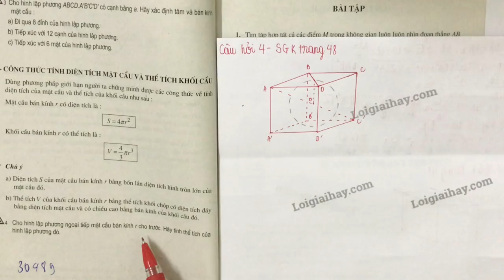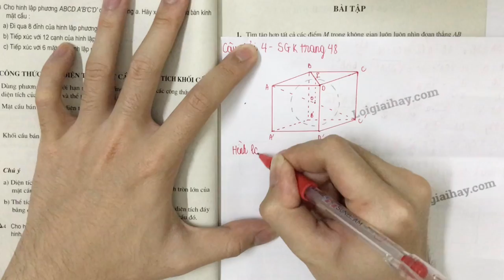Trả lời câu hỏi 4 trang 48 SGK Hình học 12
Trả lời câu hỏi 4 trang 48 sách giáo khoa Hình học 12 với lời giải chi tiết, ngắn gọn nhất sẽ giúp các em nắm bắt các kiến thức cơ bản và nâng cao một cách nhanh nhất
Cho hình lập phương ngoại tiếp mặt cầu bán kính r cho trước. Hãy tính thể tích của hình lập phương đó. .